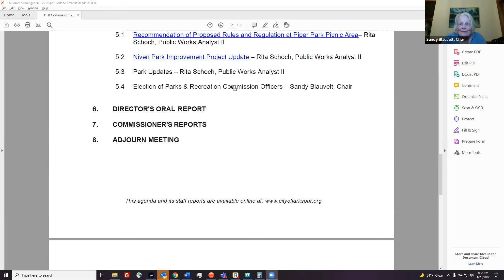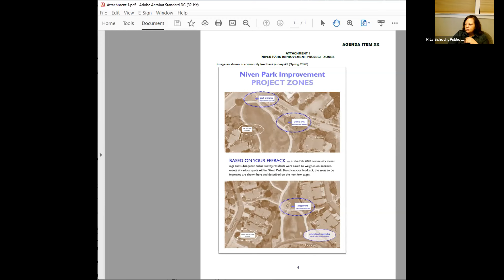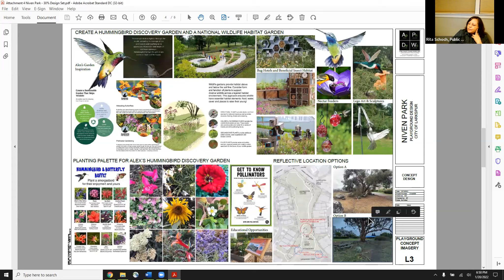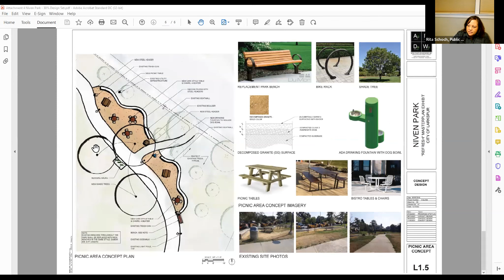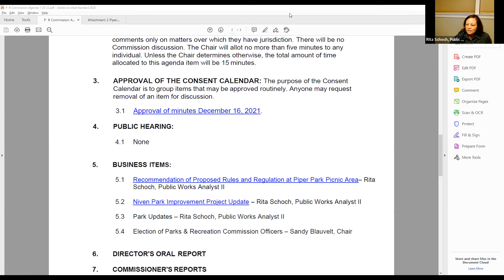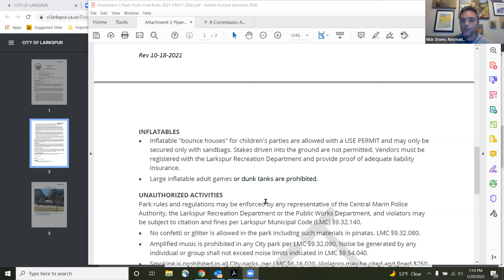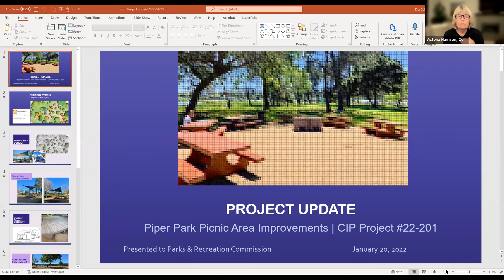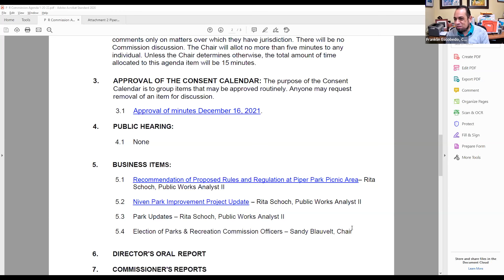Larkspur Parks and Recreation Commission Meeting January 20, 2022